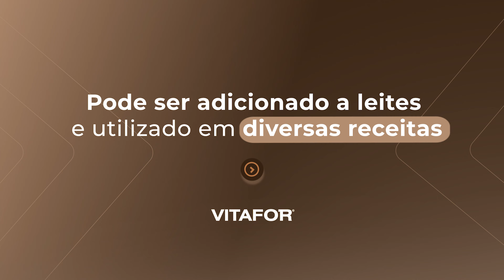[Explica, Nutri! #4] CHOCOFAMILY: Uma OPÇÃO deliciosa, saudável e NUTRITIVA | Edvânia Soares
O Chocofamily é feito com cacau puro a 60%, ou seja, é muito mais do que só um gostinho gostoso de chocolate. Ele é fonte de vitaminas e minerais que são fundamentais para a saúde e o crescimento dos nossos pequenos.

E o melhor? Ele é vegano!

Sim, os amigos dos animais vão amar isso. Além disso, possui fácil solubilidade, o que o torna perfeito para ser usado tanto em leites quanto em receitas diversas. Ou seja, é só soltar a imaginação e criar vários quitutes saudáveis!

Vídeos NOVOS toda semana:
👍 | Gostou do vídeo? Clique em GOSTEI!